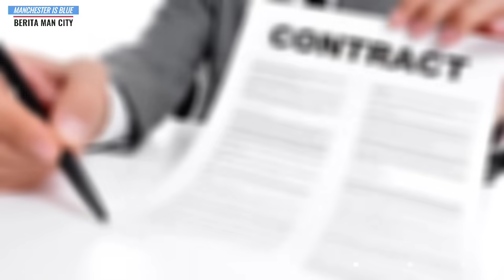YES JUARA😭Mancity vs Sevila 1-1 (5-4) Drama Adu Penalty🔥Sengit Banget Sevilla Parkir Bus😮‍💨Palmer🔥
INFO  BERITA : YES JUARA😭Mancity vs Sevila 1-1 (5-4) Drama Adu Penalty🔥Sengit Banget Sevilla Parkir Bus😮‍💨Palmer🔥